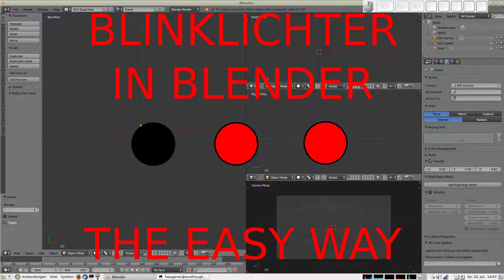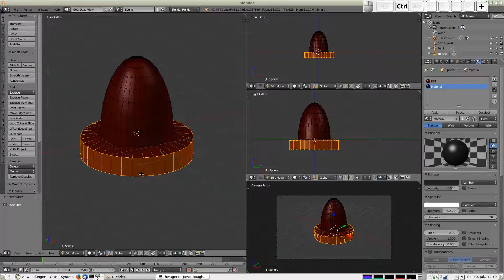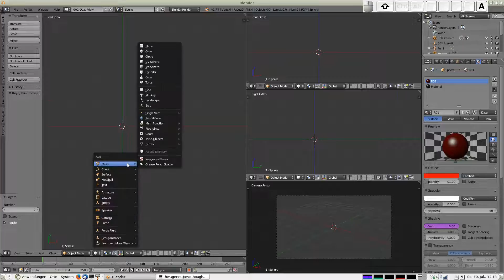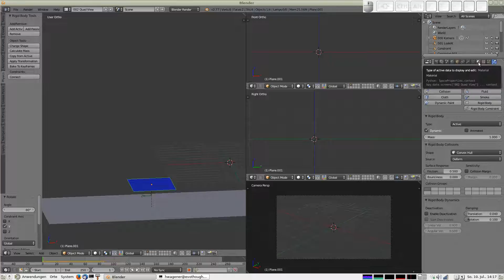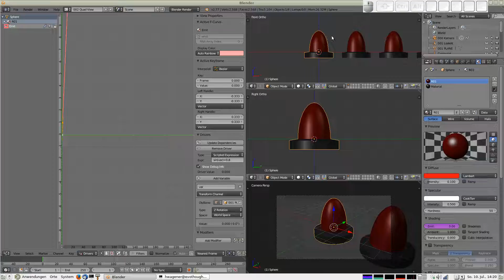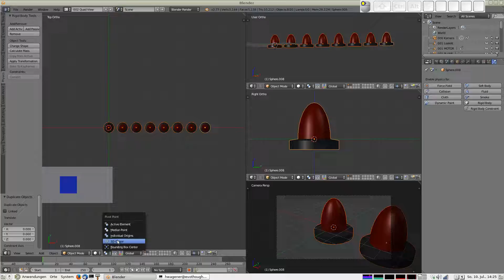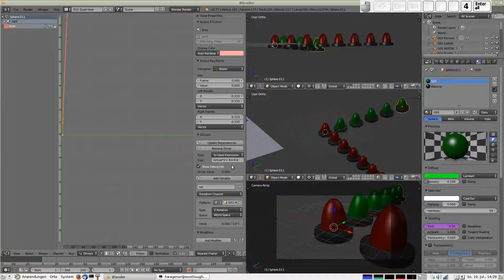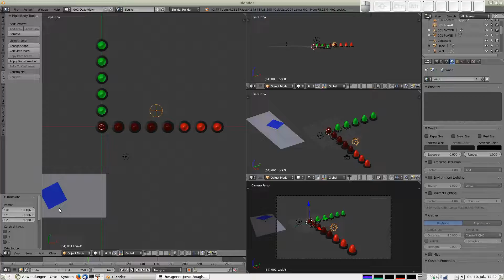Blender-Tutorial - Blinklichter "The Easy Way"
Blinklichter, und die blinken, ohne dass ein Keypoint notwendig wäre ... Ein Traum? Nein, Wirklichkeit.
Keypoints werden nur benötigt, wenn man die Geschwindigkeit animieren möchte, was auch komfortabel möglich ist...